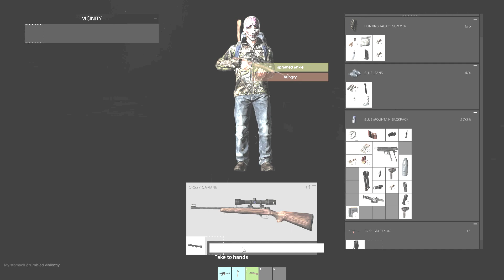DAYZ - THE RETURN - GAMEPLAY ESPAÑOL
LIKAZO PARA MOORE DAYZ POR EL CANAL!!

Un saludo!